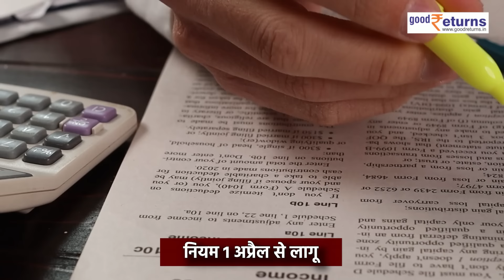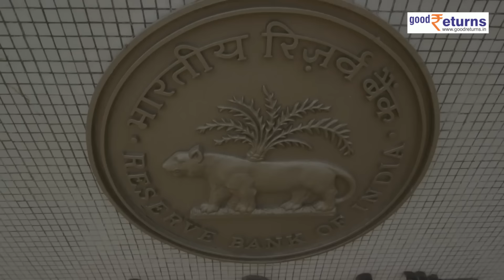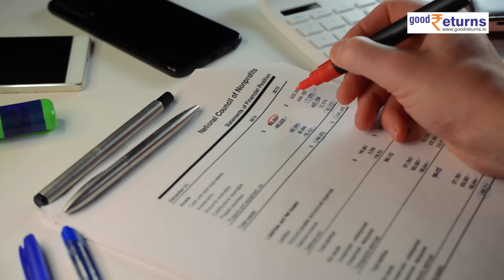RBI Rules 2024: नहीं करते हैं Bank Account का इस्तेमाल तो जान लीजिए RBI के नए नियम | GoodReturns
भारतीय रिजर्व बैंक (RBI) ने देशभर के बैंकों में बंद या इनएक्टिव पड़े अकाउंट (Inoperative accounts) और अनक्लेम्ड डिपॉजिट (unclaimed deposit) को लेकर नई गाइडलाइंस जारी की हैं. अगर आपके पास भी ऐसा कोई अकाउंट है, जो कभी खुलवाया था, लेकिन अब यूज नहीं करते हैं तो आपके लिए खबर है. तो वीडियो एंड तक जरूर देखें..

                ~PR.147~ED.148~GR.121~HT.96~